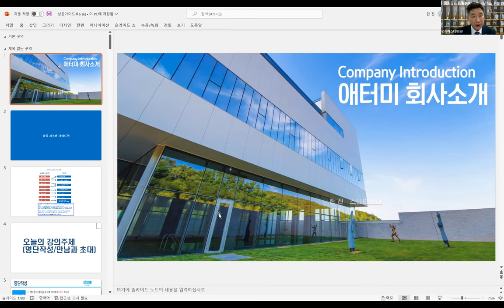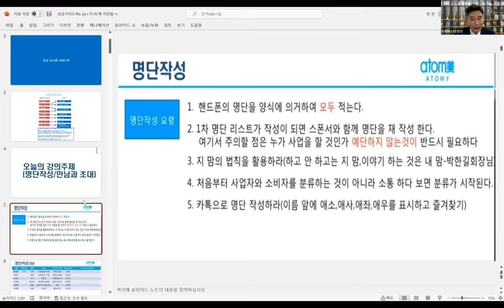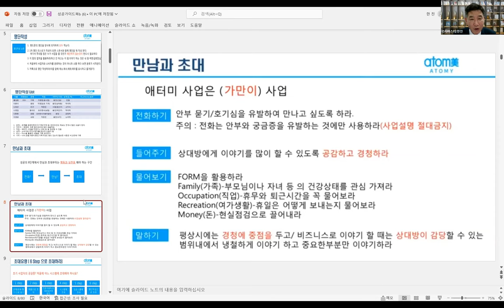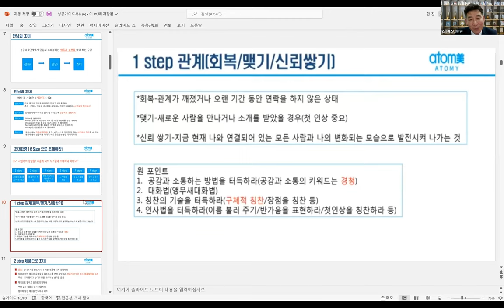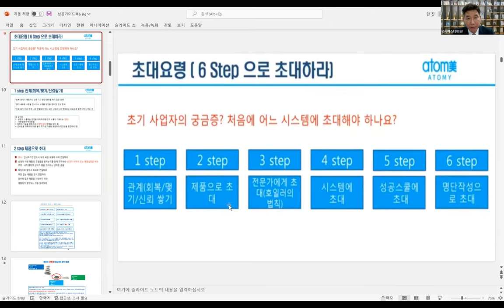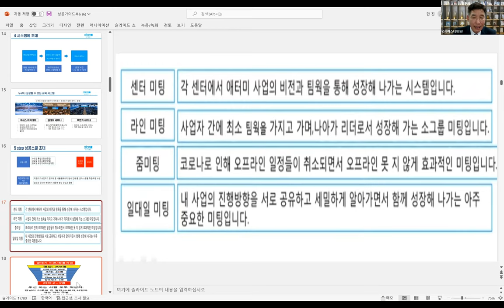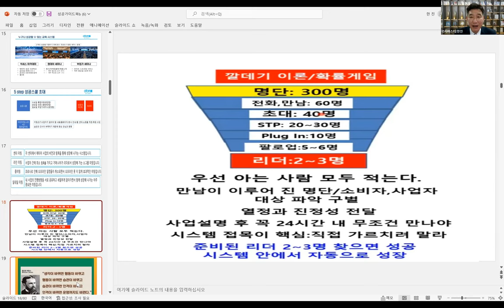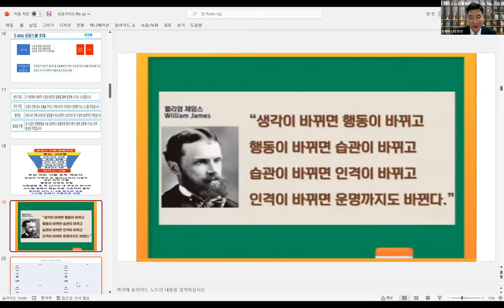금요성공스쿨 성공시스템 가이드북7코어 (명단작성 /초대)한진 STM